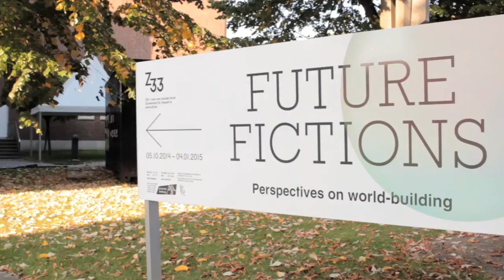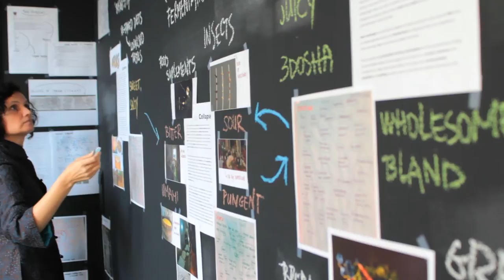Curator talk Karen Verschooren - Future Fictions | Z33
A small introduction to the exhibition Future Fictions by curator Karen Verschooren (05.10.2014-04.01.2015) at Z33